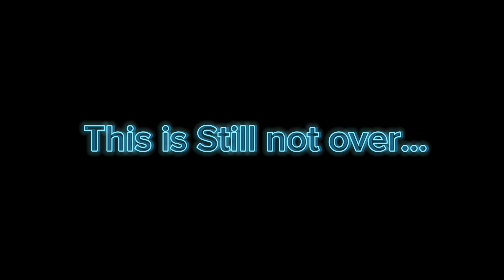Every chica and foxy form pt2